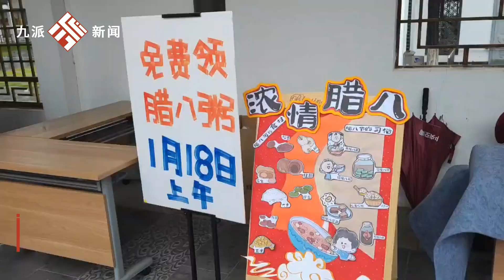1月18日，湖北武漢。1500份臘八粥免費發放：一早上市民們就排起了長隊，考慮到行動不便的老人還配送到了社區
"title":"1月18日，湖北武漢。1500份臘八粥免費發放：一早上市民們就排起了長隊，考慮到行動不便的老人還配送到了社區"videoWatchCount":